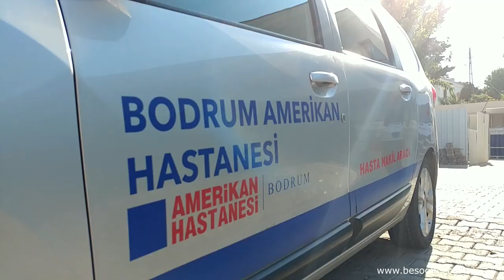Bodrum Amerikan Hastanesi Karbon Fiber Güçlendirme Yalıkavak - Bodrum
Bu videoda, Bodrum'un Yalıkavak bölgesindeki Amerikan Hastanesi'nde gerçekleştirilen karbon fiber güçlendirme projesini inceliyoruz. Karbon fiber, yapı güçlendirme projelerinde yüksek mukavemeti ve hafifliği ile sıkça tercih edilir. Videoda, Amerikan Hastanesi'nde karbon fiberin hangi yapı elemanlarına uygulandığını ve güçlendirme sürecinin farklı aşamalarını görebilirsiniz.

Karbon fiber güçlendirme, binaların yapısal bütünlüğünü ve dayanıklılığını artırmak için etkili bir yöntemdir. Videoda, karbon fiberin kolonlar, kirişler ve diğer yapı elemanlarına nasıl uygulandığını göreceksiniz. Karbon fiber, geleneksel malzemelere kıyasla daha hafif olduğu için, bina ağırlığını artırmadan yüksek dayanıklılık sağlar. Bu özellik, özellikle hastane gibi yoğun kullanılan yapılar için önemlidir.

Videoda, güçlendirme sürecinin adımlarını ve bu süreçte kullanılan teknikleri detaylı bir şekilde inceleyebilirsiniz. Ayrıca, karbon fiber güçlendirme sırasında alınan güvenlik önlemlerini ve hastane gibi hassas ortamlarda projenin sorunsuz bir şekilde tamamlanması için hangi adımların izlendiğini de öğrenebilirsiniz.

Eğer karbon fiber güçlendirme hakkında daha fazla bilgi edinmek veya bu teknolojinin hastane gibi yapı güçlendirme projelerinde nasıl kullanıldığını görmek istiyorsanız, bu video size kapsamlı bir bakış sunacaktır. Bodrum Amerikan Hastanesi'ndeki karbon fiber güçlendirme projesini adım adım izleyerek, karbon fiber teknolojisinin bina dayanıklılığı ve yapısal bütünlüğe nasıl katkıda bulunduğunu öğrenebilirsiniz.